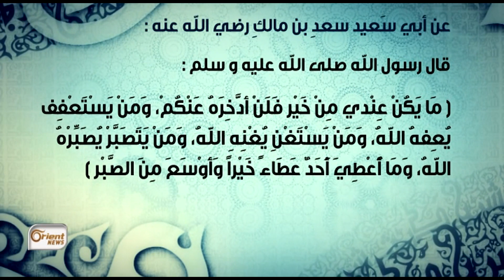حديث الصبر خير عطاء